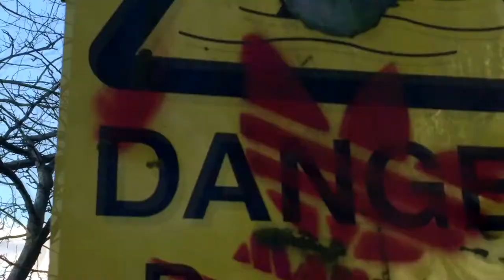The Loch Ness Monster...? (Feat. Jamie)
This week, me and Jamie deal with a new Loch Ness Monster conspiracy!

And a man is scared of his head falling off...yeah it's crazy. But yet so funny